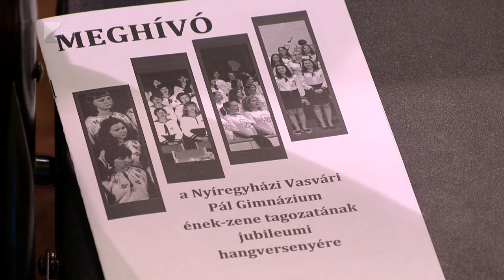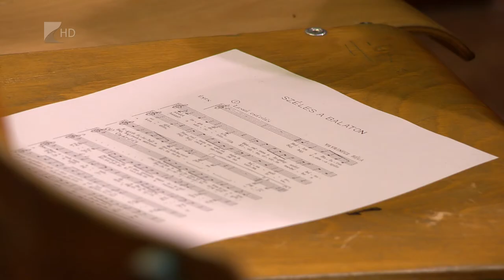Jubileumi hangverseny - Kölcsey Tv